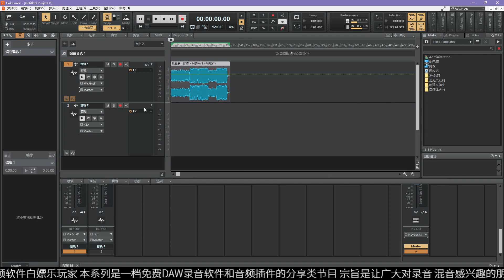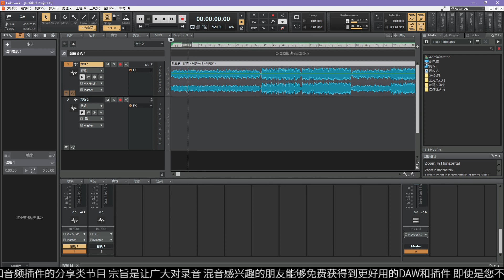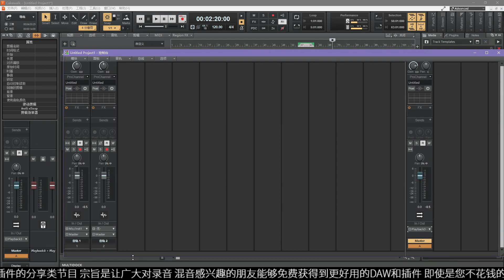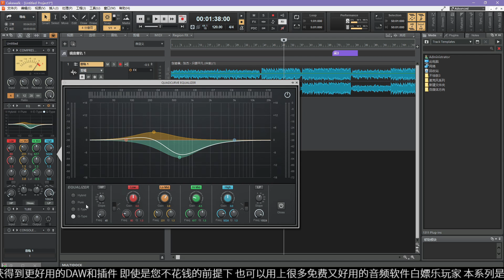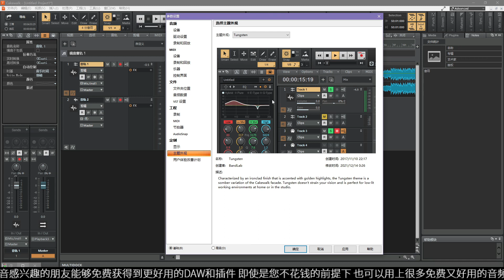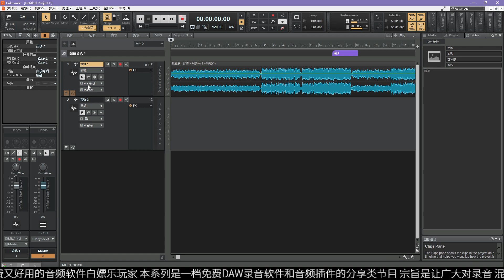免费专业数字音频DAW-Cakewalk系列03.熟悉界面和基础设置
免费专业DAW-Cakewalk系列03.熟悉界面和基础设置
一款专业的数字音频工作站，行业级别音频软件，元老级别定位，
免费，别问，问就是专业。随着数字音频行业一起走过来的专业录音音频软件。